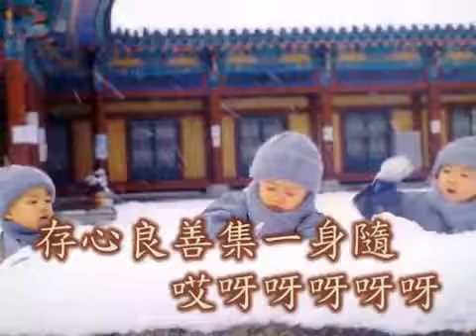國語善歌 師的寶貝活佛師尊慈訓